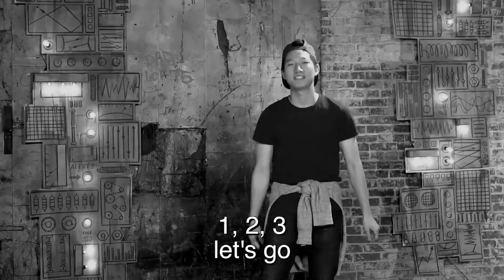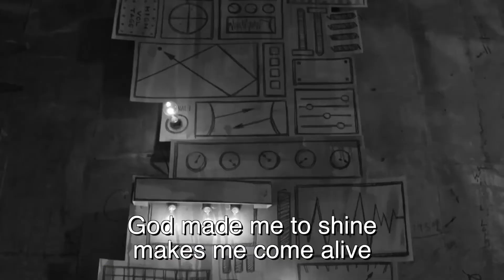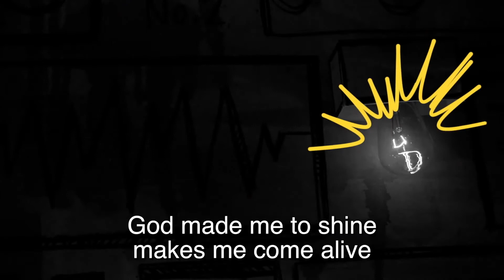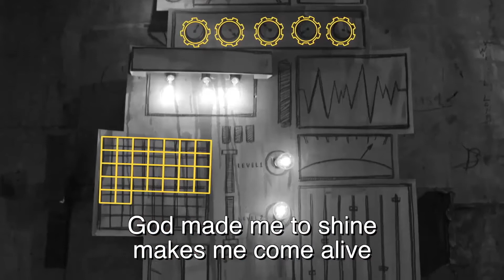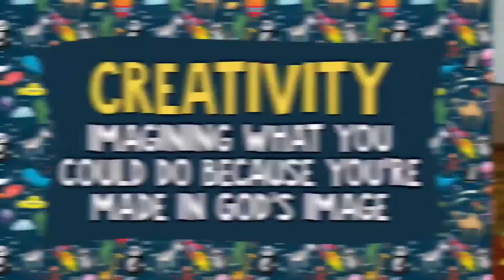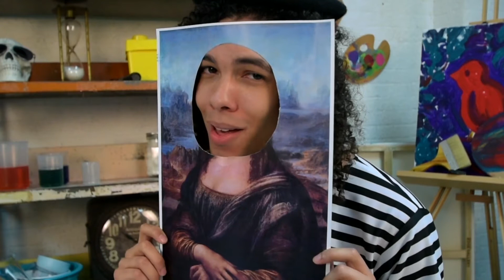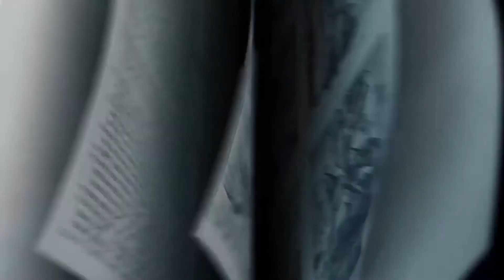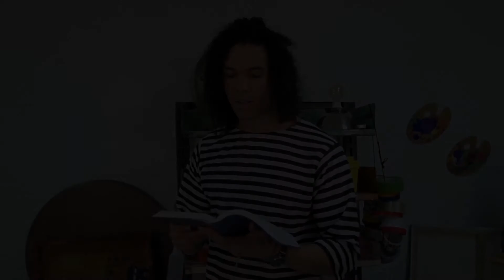Time Travelers - Indescribable - August 23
Time Travelers - cnKids @ home August 23rd. Time Travelers is our Children's Liturgy of the Word for children in grades 1-5. Watch with your family!